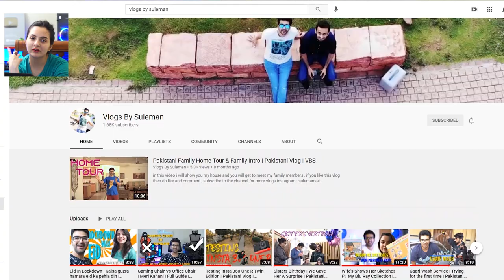Pakistani Couple Reacts To Sardar Udham Official Trailer | Shoojit Sircar | Vicky Kaushal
Credits
Channel Name's : Amazon Prime Video India

VLOGS